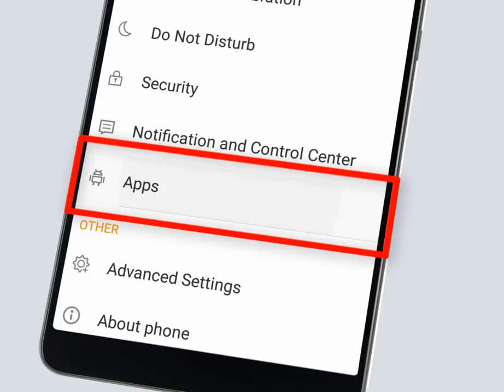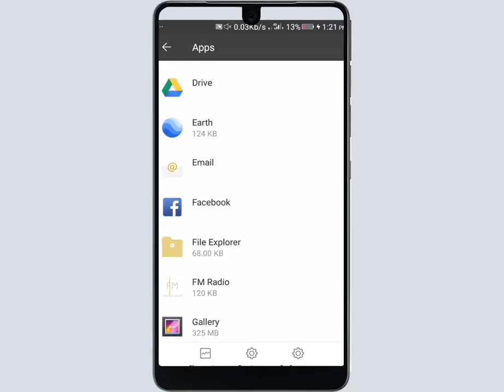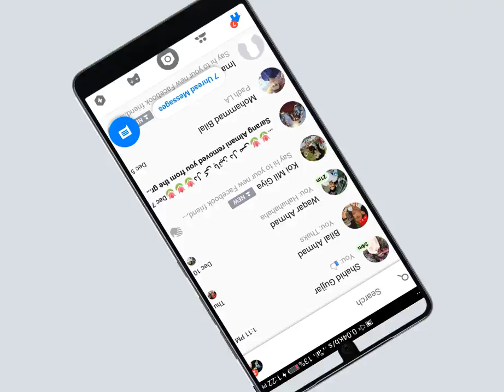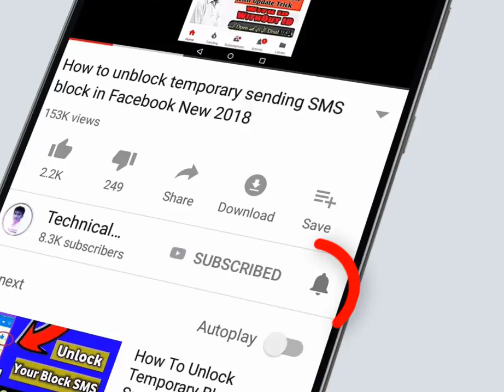How To Fix Messenger Video Calling Problem Solve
Hi Guys
more...

Voice :--
Shahid Nawaz
SUPPORTING